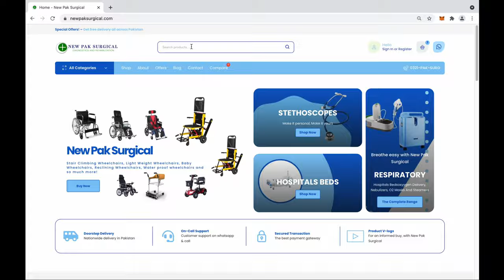863 Manual Wheelchair with Small Wheels | New Pak Surgical | Manual Wheelchair Series